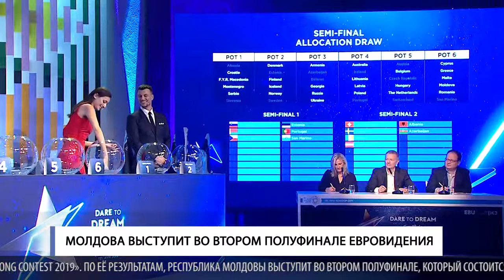Молдова выступит во втором полуфинале Евровидения